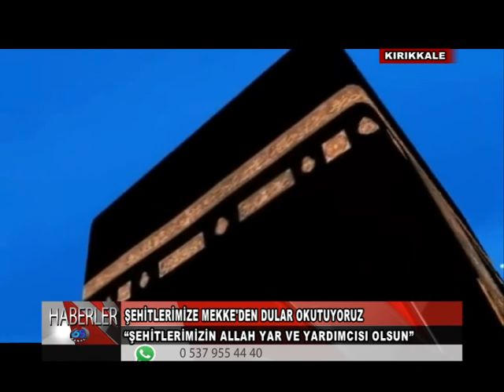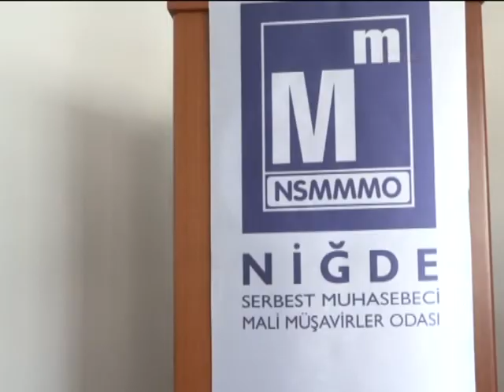03 03 2018 haberler